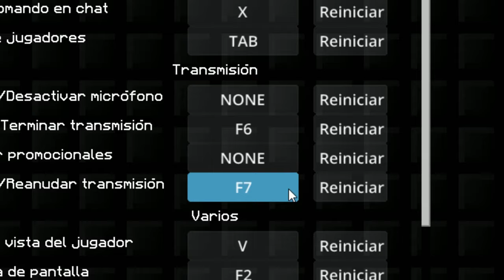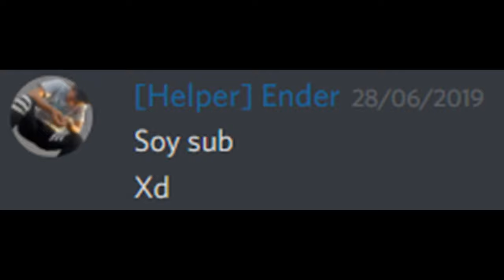F5 Challenge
- Especificaciones Técnicas de mi PC:
+ Procesador: Intel Core i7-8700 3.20 GHz
+ Tarjeta Gráfica: Nvidia Geforce GTX 1060 6GB MSI OC EDITION 1 FAN
+ Fuente de Poder: EVGA 600W 80+ CERTIFIED POWER SUPPLY
+ Gabinete: Gabinete Riotoro CR1088
+ Placa Madre: Motherboard ROG STRIX Z370-H GAMING
+ Disco en Estado Sólido (SSD): SSD Kingston 120 GB 2.5" SATA Rev. 3.0 (6GB/s).
+ Memoria RAM: 8GB RAM BALLISTIX TACTICAL GAMING MEMORY DDR4-2666 MHz 1.2V
+ Ventilador: Riotoro White Led FW120 1500 RPM 120mm (2)
Periféricos:
- - - - - - - HORARIOS - - - - - - - - - -
- - - - - - MINECRAFT - - - - - - - - - -
(TODOS LOS DÍAS O SIEMPRE QUE SE PUEDA)
ARGENTINA: 14:30
BOLIVIA: 13:30
CHILE: 14:30
COLOMBIA: 12:30
COSTA RICA: 11:30
CUBA:12:30
ECUADOR: 12:30
ESPAÑA:18:30
URUGUAY: 14:30
- - - - - - SLIME RANCHER - - - - - - - - -
(SOLO LOS JUEVES)
ARGENTINA: 17:30
BOLIVIA: 16:30
CHILE: 17:30
COLOMBIA: 15:30
COSTA RICA: 14:30
CUBA: 15:30
ECUADOR: 15:30
ESPAÑA: 21:30
URUGUAY: 17:30